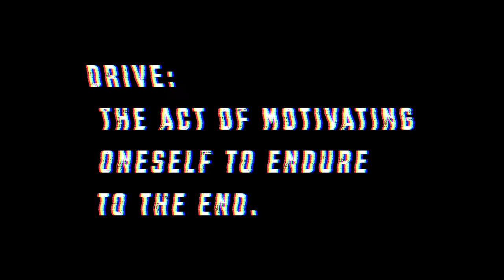Women's Basketball Intro 2013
The 2013 intro video for women's basketball. Played before each home game for starting lineup.

athletics.csi.edu